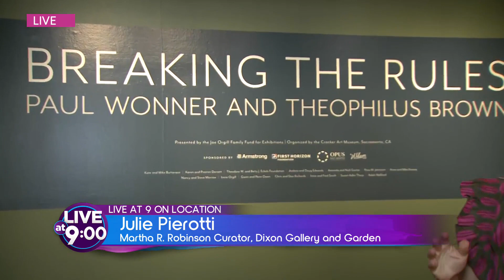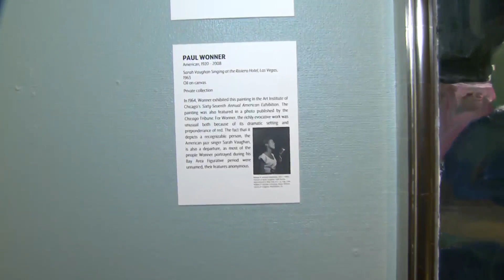Caught breaking the rules on Live at 9, The Dixon Gallery & Gardens allows our camera inside their n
Dixon Galley & Gardens Martha R Robinson Curator Julie Pierotti takes Live at 9 inside the world of fine art with their new exhibit, "Breaking The Rules."